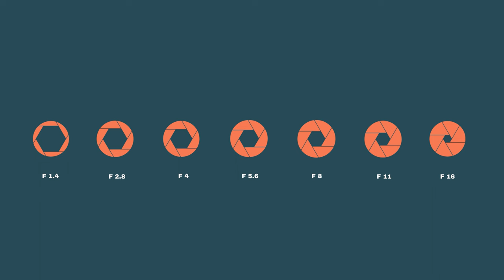What is Aperture & F-Stop | Camera Basics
Learn the basics of photography & film. Aperture, Shutter Speed, Depth of Field, and ISO.

Pelicula Media is a Dallas-based, full-service production company with years of experience creating high-quality content for businesses here and around the world. Our team of creatives have honed their skills in all facets of the film, video, and advertising industries, and most importantly, we love to tell stories- your stories. Need a business overview, commercial, or have an idea you want to develop?